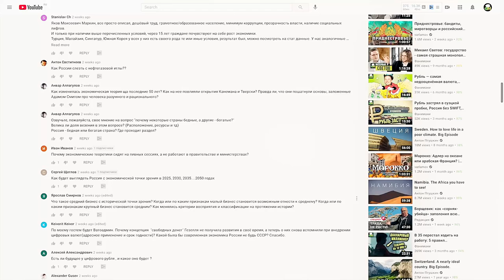►Ватоадмин: «Россия — уникальная страна.» Легендарная советская коррупция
Ватоадмин собрался было рассказать про влияние институтов на богатство государства, но не смог удержаться и в очередной раз не потроллить совков!
0:00 - Вато раскрывает секреты богатства
0:55 - Россия -- уникальная бедная страна
1:40 - Плюсы и минусы советского наследия и легендарная советская коррупция
4:00 - Все развитые государства -- бывшие цензовые демократии
6:10 - Оригинал в описании
ОРИГИНАЛ: Фанимани
Михаил Светов признан российскими властями иностранным агентом 🎉🎉